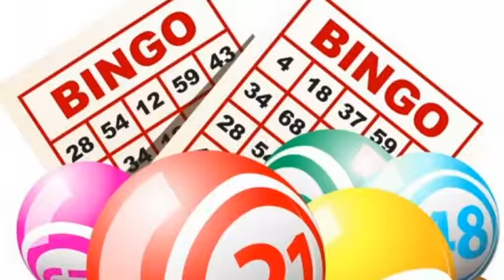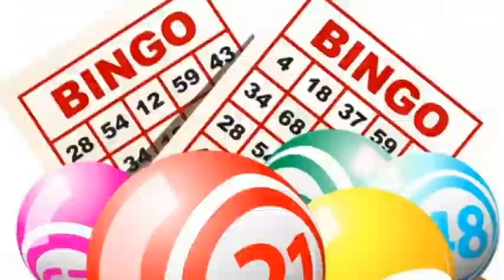María Ester Sacco - Casa de Tía Margarita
Té a beneficio de esta institución el domingo 16